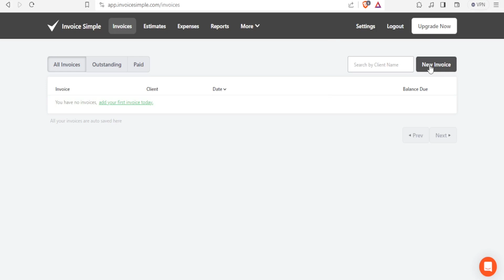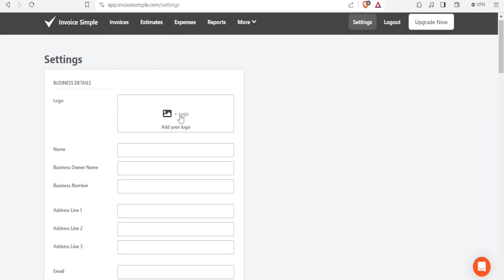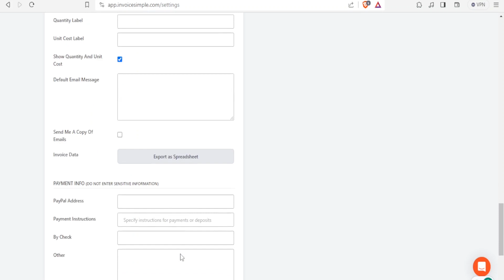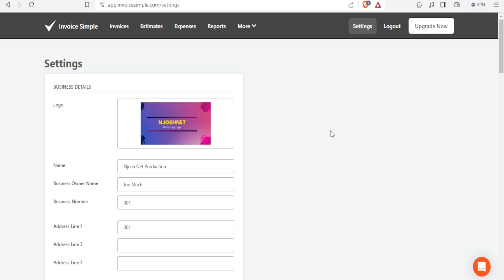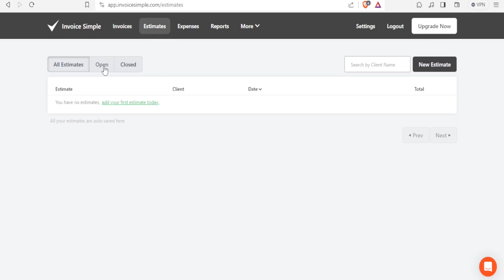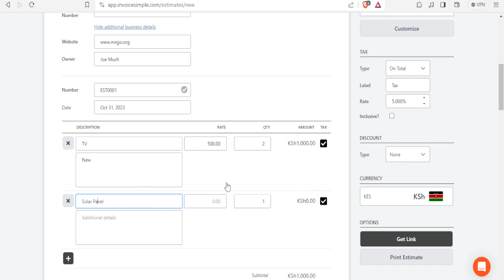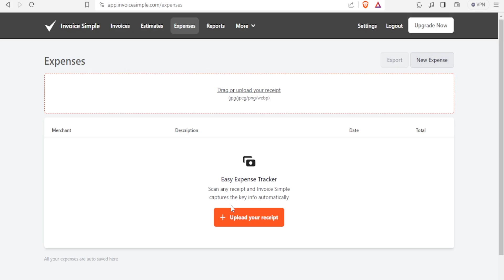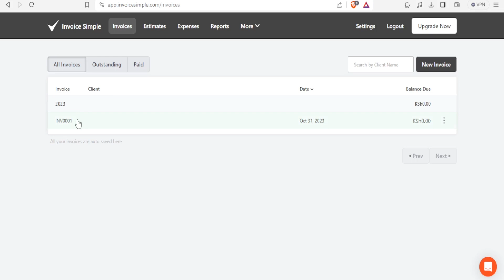How To Use Invoice Simple - Invoice Simple Tutorial For Beginners (2023)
If you are looking for a video tutorial on How To Use Invoice Simple for beginners? Look no further!
This comprehensive video demonstrates the process of How To Use Invoice Simple step by step. Make sure to watch till the end for a thorough grasp.

You will learn How To Use Invoice Simple 2023, easily achievable right from your phone.